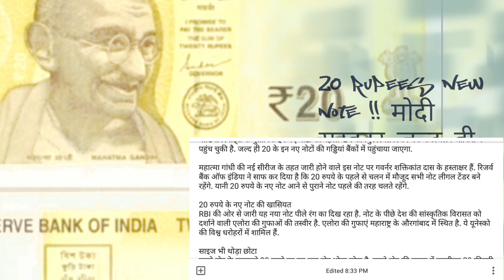20 rupees new note !! मोदी सरकार जल्द ही लागू करेगी 20₹ का नया नोट,जाने इसकी खासियत!